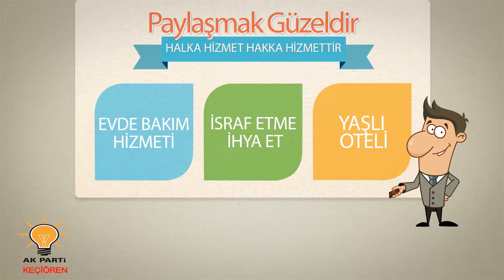Keçiören Belediyesinin Sosyal Alandaki Hizmetleri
Keçiören Belediyesi Sosyal alanlardaki hizmetleri ile fark yaratıyor